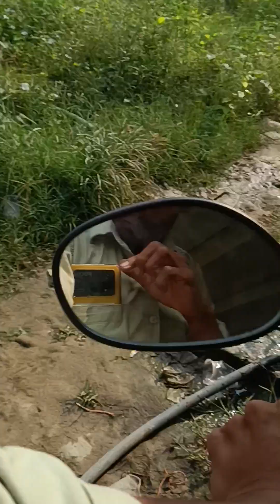11 November 2023